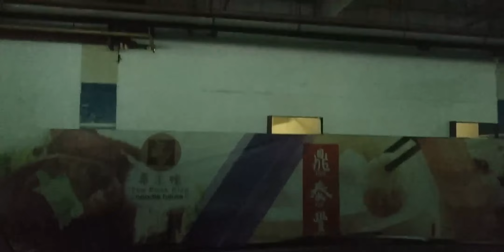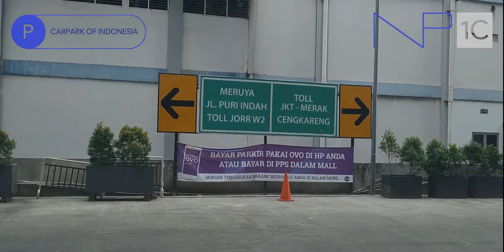Tempat Parkir Lippo Mall Puri, Jakarta Barat (Gedung P3 & P4) - Carpark Indonesia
Tempat Parkir Lippo Mall Puri (P3 & 4). Tempat parkir yang gelap terutama di lantai P3 Lippo Mall Puri 2. Dan tempat parkir ini sangatlah membingungkan untuk tanda panahnya.
Nama: Lippo Mall Puri
Lokasi: Jl. Puri Indah Raya Blok U1, RT.3/RW.2, Kembangan Sel., Kembangan, Kota Jakarta Barat, Daerah Khusus Ibukota Jakarta 11610
Lantai Parkir: 7 lantai (B, LG, LGM, P2-4, P5*)
*Ditutup karena baru buka
Tipe: Spiral + Ramp
Tinggi: 2m (6' 8")
Jasa: SKY Parking
Akses ke mall: B akses via eskalator/lift ke LG-L2
LG akses langsung ke LG
LGM akses via eskalator ke LG
P2 akses langsung ke L2 (melalui Lippo Mall Puri 2)
P3-5 akses via eskalator/lift ke LG-L2
Instagram: @NP1C_ (yang asli pakai underscore)